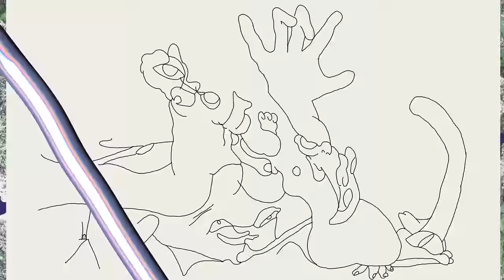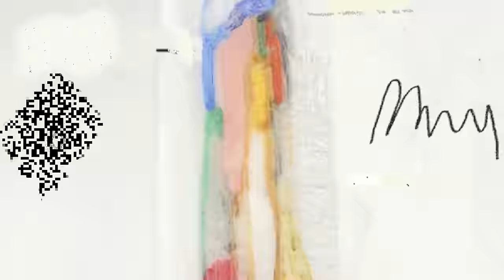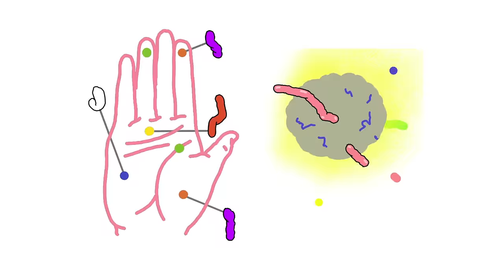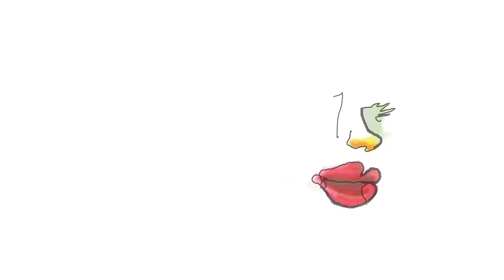Cut Copy - Black Rainbows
Buy, Download or Stream Meet Me In A House Of Love taken from the album Free Your Mind by Cut Copy

[Verse 1]
Don't shed your tears
Just meet me in a house of love
You know when you're there because the colors just soak you up
Once I was lost but in this house I can be found
Feel like the sun, we're rising and we won't come down

[Chorus]
Into to the night
Into forever
Let's come together like the brightest stars

[Verse 2]
It's cold in the street
But we can build a house of love
We hold up the walls, the lovers in the yearning hearts

[Breakdown]
Into the hands
Into the night
Into the sunrise
Into my life
Into my hands
Through the night
Into the sunrise
And the rest of our lives

I'm movin up now
We built this house together
Inside the four walls, we're gonna live together
Together (x8)

Into the night, into forever
Lets come together, like the brightest stars

Come out into the light

Directed/Produced by Annapurna Kumar.
Landsat imagery courtesy of NASA Goddard Space Flight Center and U.S. Geological Survey.
Animal photos courtesy of USDA Agricultural Research Service.
Additional photography courtesy of the State Archives of North Carolina.